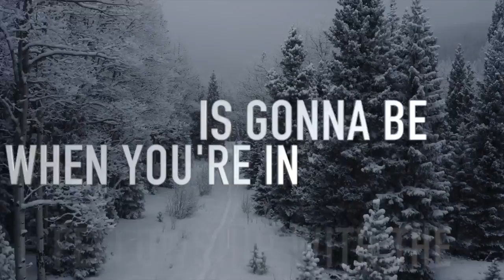Revelation & Wisdom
Revelation gives life to the knowledge that you know! What a great word from Pastor Mike last Sunday! Check out this clip!